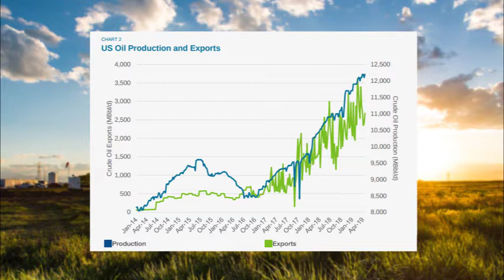Who wants Alberta's bitumen, heavy crude oil?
“Alberta’s heavy oil is a low-quality crude that always sells at a discount to lighter, higher quality oil.” - Robyn Allan, National Observer, Nov. 26, 2018
How many times have West Coast critics made this argument? How many times have they said bitumen/heavy crude oil is "sludge," that there's no market for it? Well, energy economist Bernadette Johnson of Denver-based Drillinginfo explains why many U.S. refineries prefer heavy over light sweet crude, of where there is an oversupply these days. Turns out the oil sands may have a longer life than we thought.